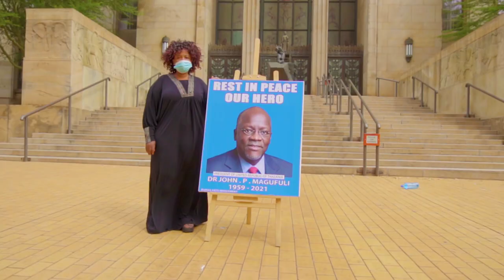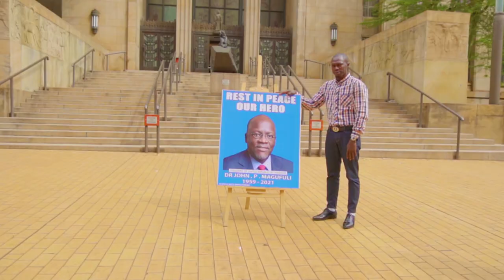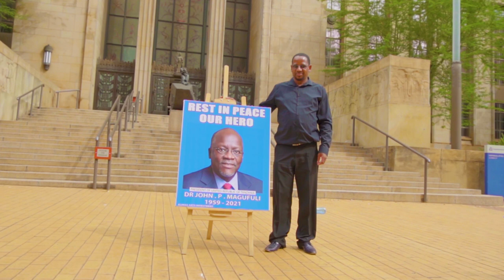R.I.P KAMANDA MAGUFULI __ Artist In Johannesburg (Official Video)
Kazikazi Media South Africa
Director @kazikazi_media